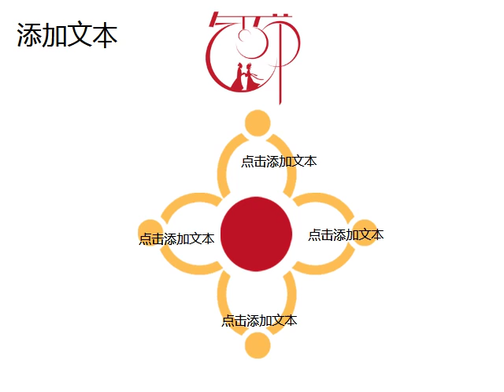PPT template 43 trend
This PowerPoint Template is suitable for the product presentation. Take my presentation file for free.What type of ppt template do you need, please leave a message and let us know, I will definitely find it.

Downloading method: 1/Click Short links --- 2/Wait 5 seconds --- 3/(Top right corner )SKIP THIS AD--Open file website --- 4/You can see Download File (select free download) ---  5/Click create free Download link --- 6/Close the AD page --- 7/click to download (success)